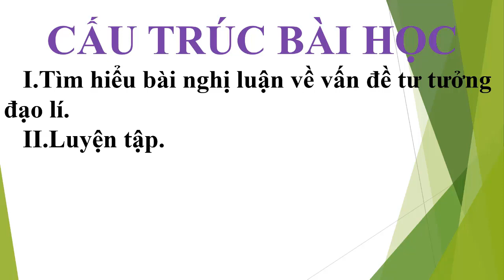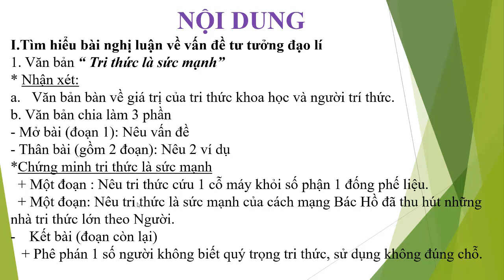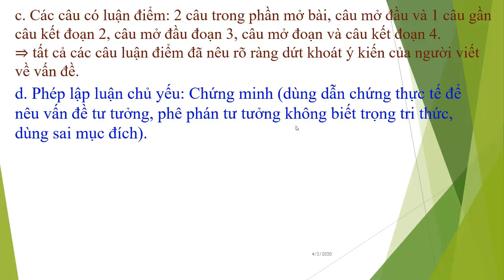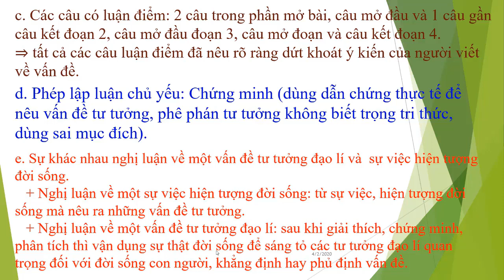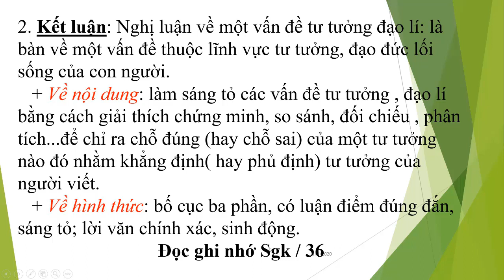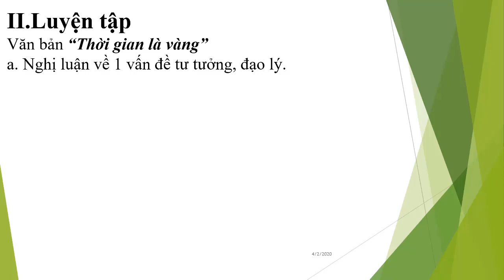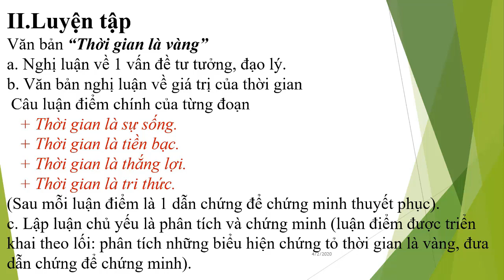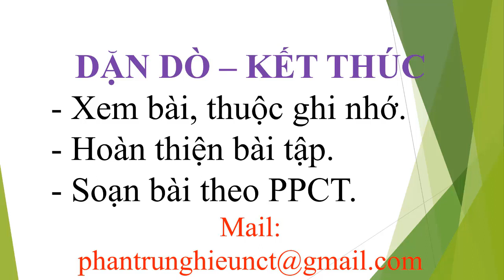NGỮ VĂN 9- BÀI 20: NGHỊ LUẬN VỀ MỘT VẤN ĐỀ TƯ TƯỞNG ĐẠO LÍ | DẠY HỌC TRỰC TUYẾN CẨM LỆ